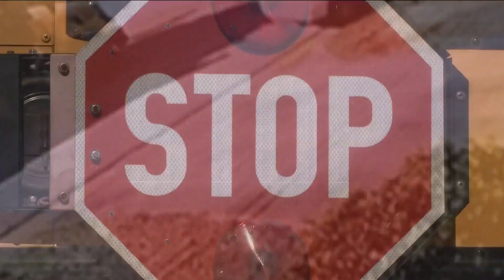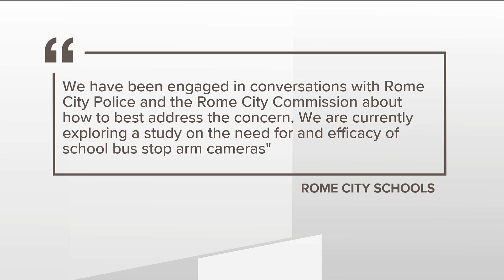Mom pushes for Stop Arm Cameras for Rome school buses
New video is showing drivers illegally passing school buses.